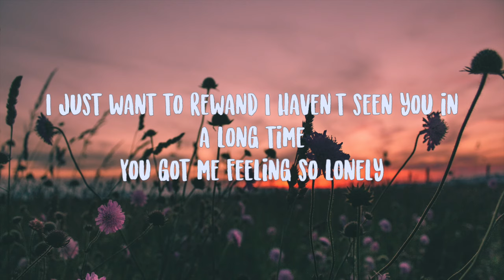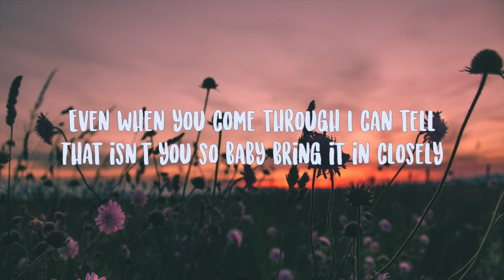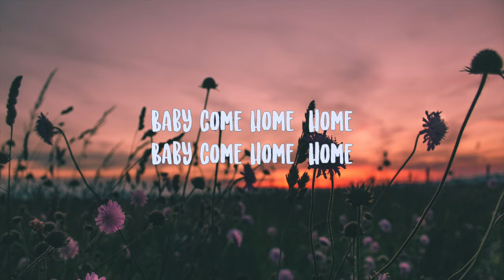Hotel Ugly- Shut up My Moms Calling Lyrics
I just want to rewand I haven't seen you in a long time
You got me feeling so lonely
Even when you come through I can tell
That isn't you so baby bring it in closely
Hate the wat I love you but you so sweet
I always find a way to say the wrong things
I wish that we were laying in the same sheets
But lately you've been acting like you hardly know me
Baby come home, home
I've only recently begun to fall
I feel the need to go and waste it all
I tried to (?) away the pain
I hope someone is watching me, watching me, watching me